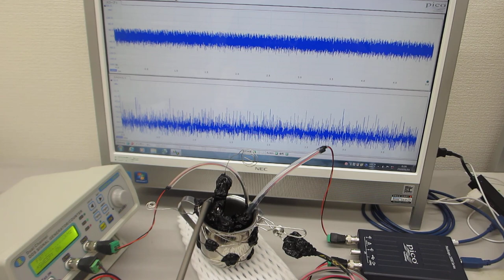超音波発振システム（２０ＭＨｚ）を利用した表面弾性波の制御実験